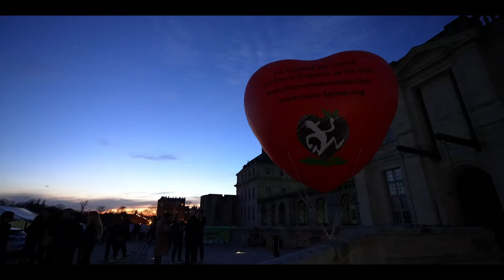Documentaire Course du Cœur 2024 (version courte) - Dassault Aviation